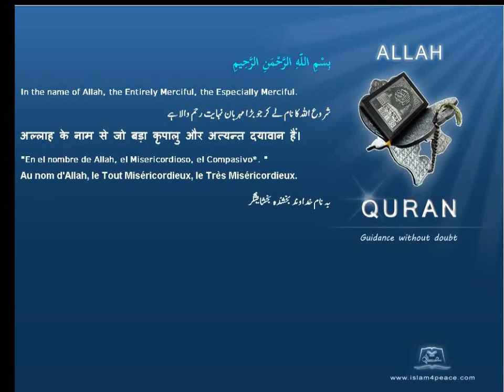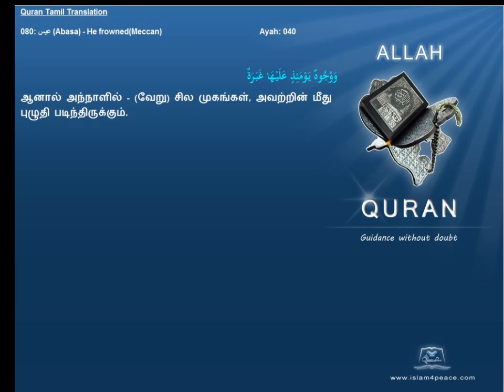Quran Tamil Translation 080 عبس Abasa He frownedMeccan Islam4Peace com